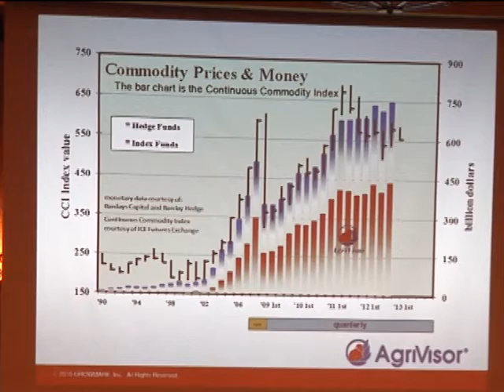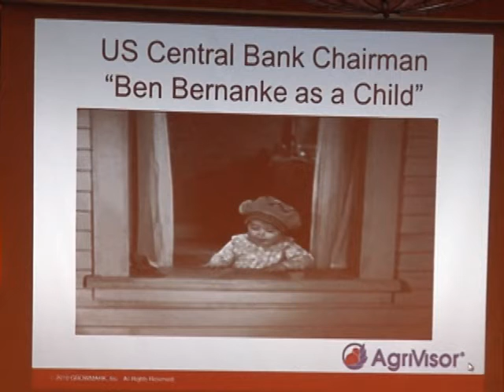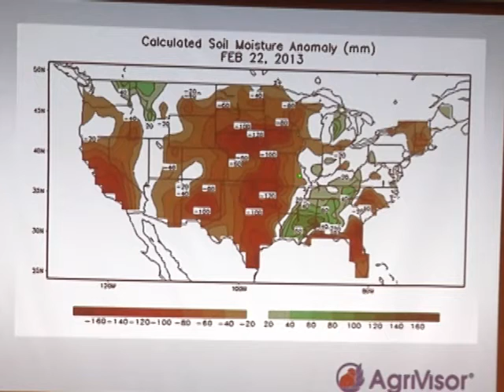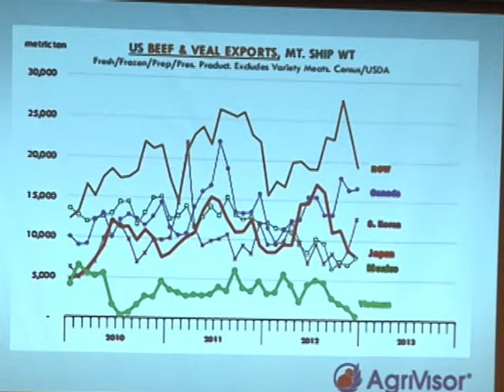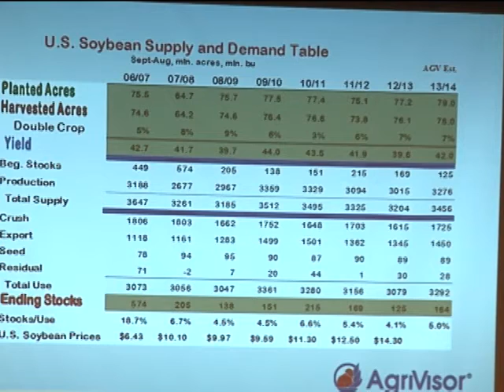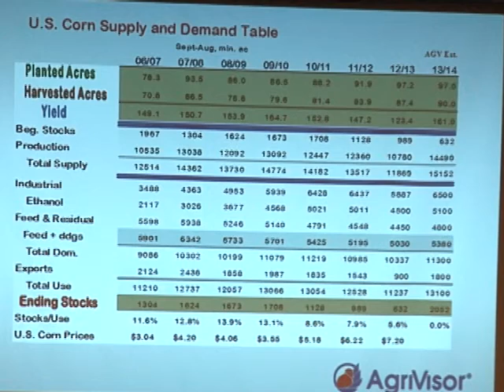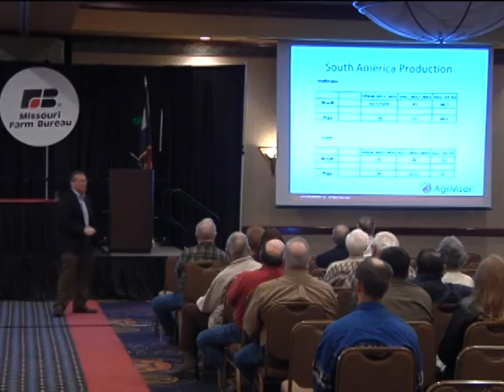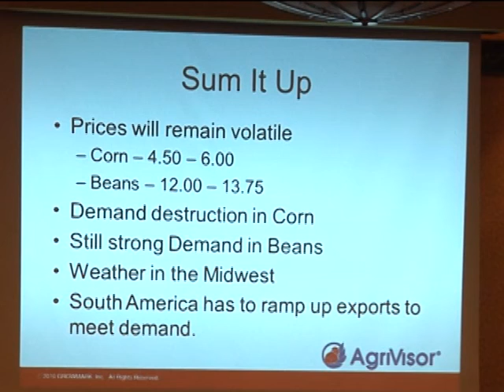A New Ballgame for Commodity Markets?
Cory Winstead of Agrivisor spoke to Missouri Farm Buearu members at the 2013 state Commodity Conference and Legislative Briefing.